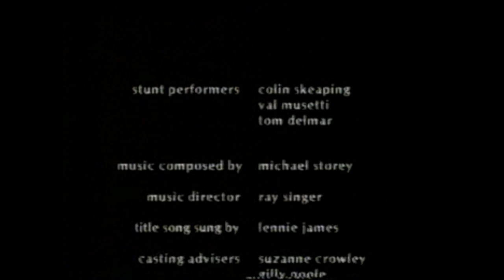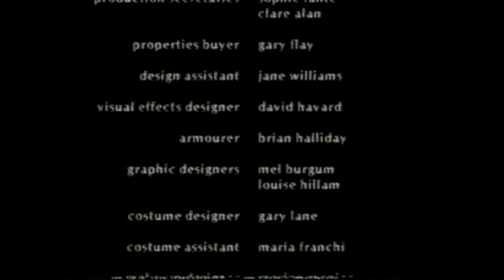Civvies (BBC Series - 1992) Part 03 Full Episode